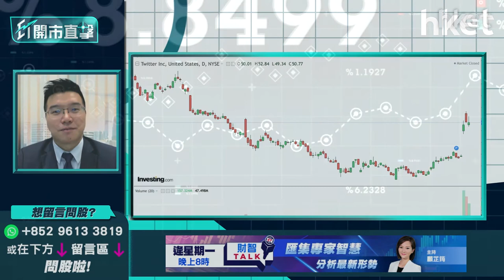【ET開市直擊】（精華）Twitter（TWTR.US）短炒睇一個指標追入 分析馬斯克入股對前景影響多大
Twitter（TWTR.US）憑Tesla創辦人馬斯克（Elon Musk）周一入股消息炒起，周一股價單日飆升逾27%，惟次日乏力僅升2%，上日股價更隨大市回軟向下，Twitter短炒已完？Twitter與馬斯克的「Master Plan」第三階段會否相關？

利達LW基金經理及合伙人黃耀宗（Andy）分析指，馬斯克入股暫未改變Twitter基本因素，令市場有信心買入。不過市場對馬斯克的執行力有憧憬，短綫未有基本因素支撐股價，純粹靠憧憬炒上，建議股價如有機會再抽上到60.1至60.2美元，宜先食糊止賺，45美元上升裂口為重要指標，未有貨或短炒投資者應視為防守止蝕價位。

至於馬斯克的「Master Plan」第三階段是否有關，契媽（Cathie Wood）或基金經理亦坦言馬斯克入股Twitter未必是生意模式，而是自由言論的代表行動，暫時難言Twitter與「Master Plan」有關。

*重溫《ET開市直擊》美國加速收水大市企得穩？Tesla業績搶先部署*